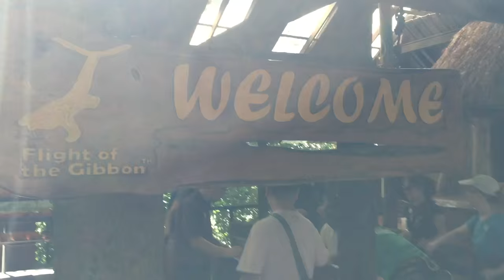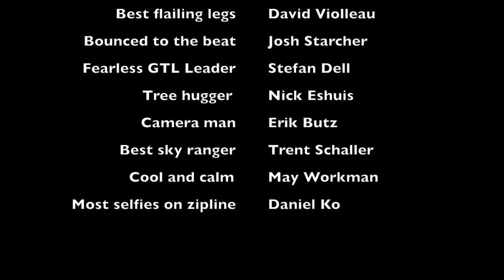Thailand zipline - Flight of the Gibbon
While meeting with our Global Technology Leaders in Thailand, we had a team building day that was spent flying through the forest outside of Bangkok at Flight of the Gibbon. It was a beautiful day having an amazingly fun time with these great colleagues from around the world.

'Eclipse' by Jim Yosef
NCS: Music without limitations. | artist @jim-yosef